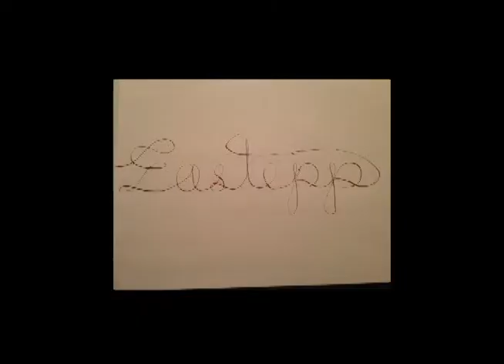January 9th - Jack of All Trades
Sam learns some new skils, and does horribly at them.